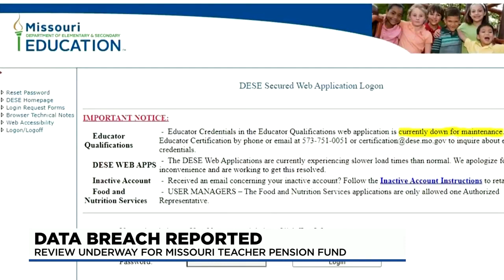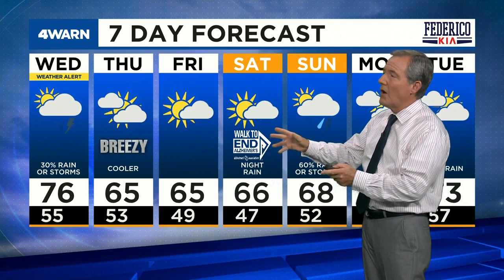News 4 Afternoon Update: Oct. 19, 2021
Data breach prompts review at Missouri teacher pension fund